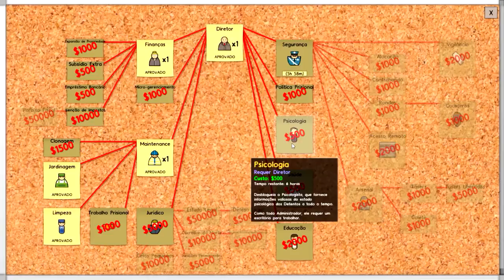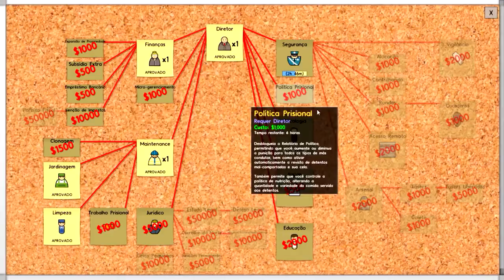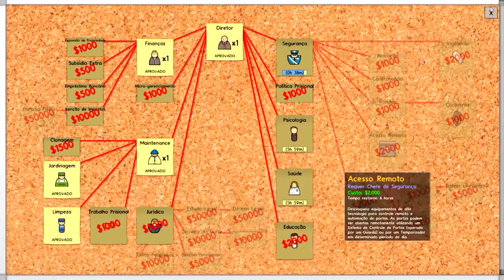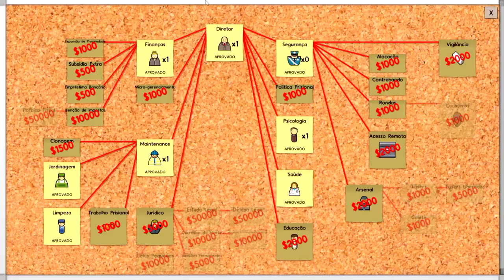Prison Architect #4: Visitação e Enfermaria [PT-BR]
Tags Extras: Thiesca Altamente Jogativo Coisativo